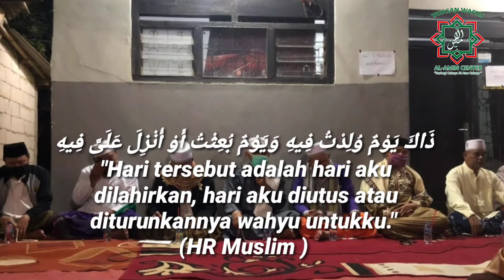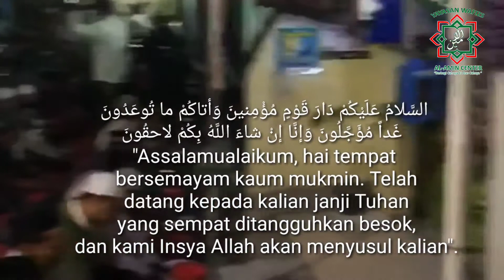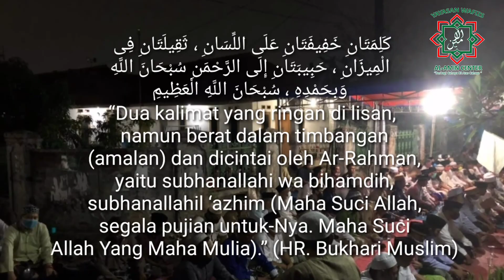Qobulkan Doa Kami Ya Robb اللهم اختم لنا بالاسلام واختم لنا بالايمان واختم لنا بحسن الخاتمة l adjie